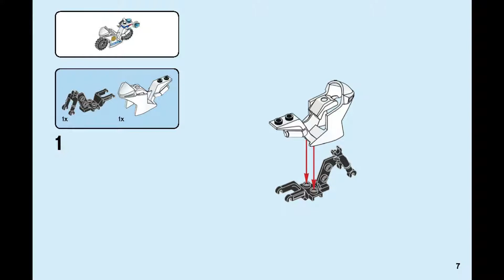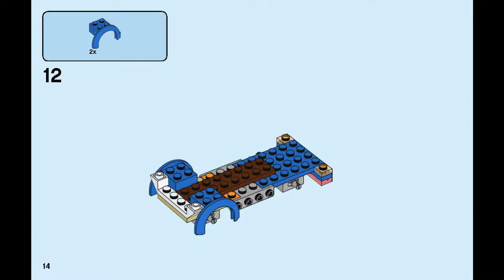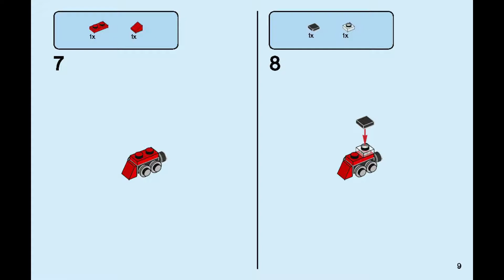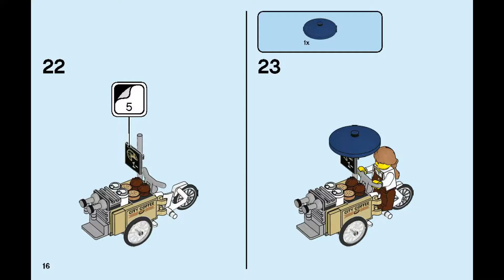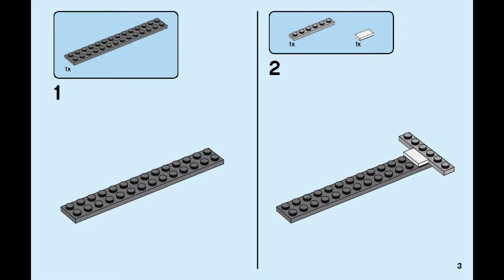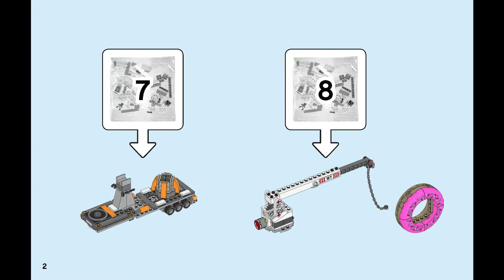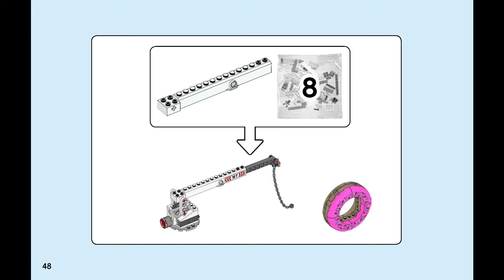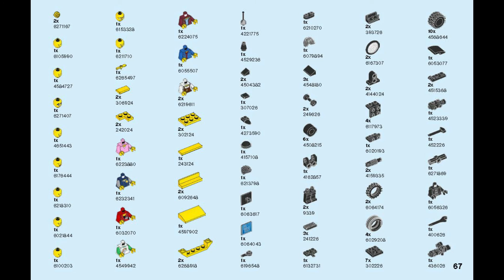LEGO INSTRUCTIONS - Donut Shop Opening - CITY - LEGO Set 60233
LEGO INSTRUCTIONS for  Donut Shop Opening - Building Instructions - CITY - LEGO Set 60233:

• Contents: 790 Piece LEGO City Set

• Show your child the excitement of town life with this fun playset!

• Give young urban explorers a treat with an action-filled set inspired by the LEGO City animated TV series

• This cool 60233 Donut Shop Opening toy town playset features a truck and crane trailer with an extending boom arm, platform and extendable stabilising legs, news van with opening roof and satellite dish, taxi, police motorbike and coffee cargo bike

• This cool construction playset toy includes 10 minifigures!

Stay up to date and see very early the latest building instructions.